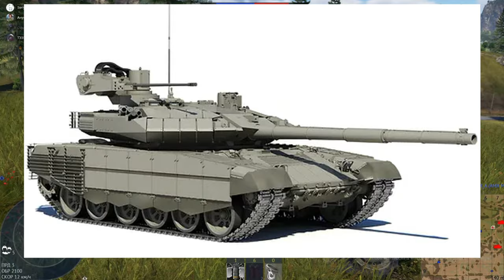СЛИВЫ ТЕХНИКИ! ВАЖНЫЕ ИЗМЕНЕНИЯ WAR THUNDER!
Техника на Заказ 40р
Моя на повтор 40р

Наш Полк REVVS
Наш Полк Cy25

Мой Пк

Проц i5 10400F
Видеокарта 1060 гб
Оперативной Память 20 гб DDR 4
ссд Kingston NV1 500 гб
Жесткий Диск 500 гб